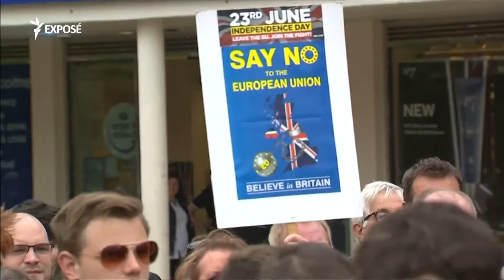Expose - A po tkurret BE-ja?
Britania e Madhe mban më 23 qershor referendumin për anëtarësinë e saj në Bashkimin Evropian. Sondazhet e kësaj jave kanë nxjerrë në epërsi bllokun pro daljes. Expose ju sjell një material të zgjeruar në këtë temë.